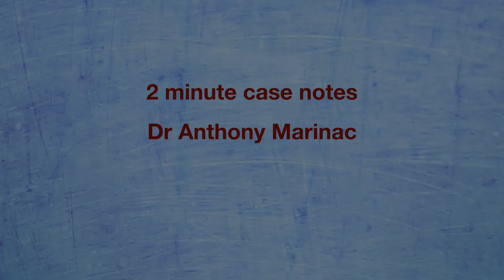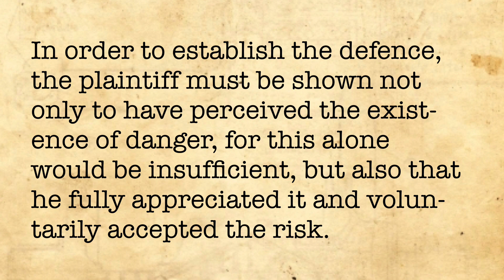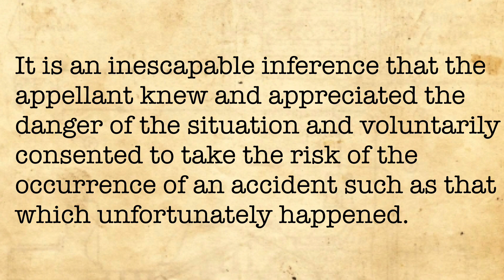Roggenkamp v Bennett (Volenti non fit injuria)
In this negligence law case, two veterans of the second world war had a reunion, and both got into a car while the driver was drunk.  Had the passenger volunteered to accept the risk of being driven by a drunk driver?